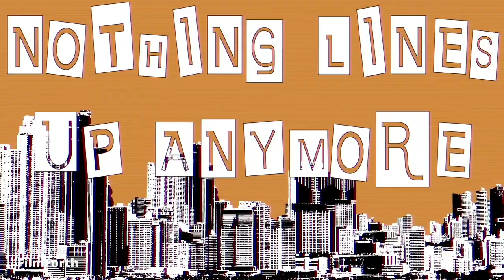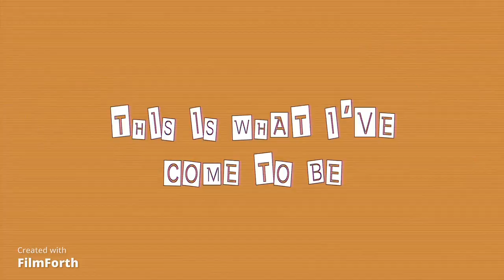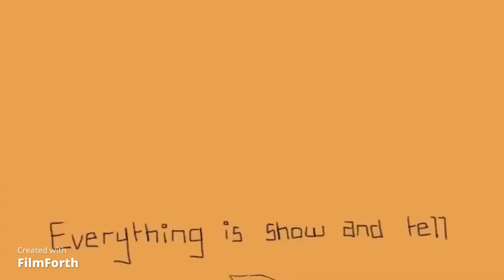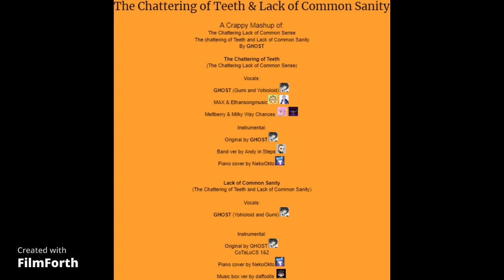The Chattering of Teeth & Lack of Common Sanity | Mashup by LazyLynx | (Original by GHOST)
I think I maybe found my niche. A very bad one at that.

00:00 The Chattering of Teeth
3:23  Lack of Common Sanity
6:47 Credits Thank you!!!

CREDITS
On the off chance I have forgotten to give credit, I will edit and reupload.
IF THIS IS REQUESTED TO GET TAKEN DOWN BY ANY INDIVIDUAL WHO IS LINKED I WILL GLADLY TAKE IT DOWN. This is only for fun and for me to listen to.

Thank you to everyone who is linked. I love all of your work and adore what you do deeply. Maybe one day I can make projects as well as you do!